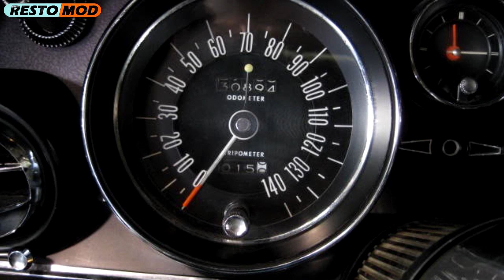1965 Buick Riviera LS3 Restomod Project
1965 Buick Riviera LS3 Restomod Project

Custom suspension and steering, 2012 LS3 disguised as original nailhead Buick motor! 14" 6 piston Wilwood brakes, hiddenn electronics ect. ect.